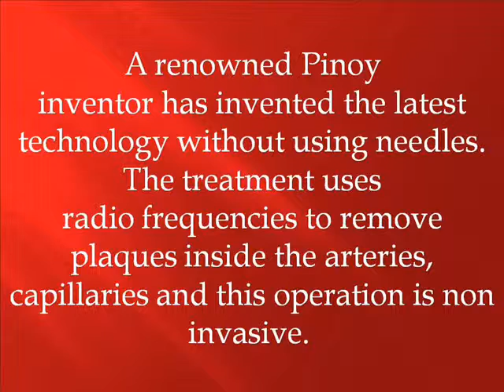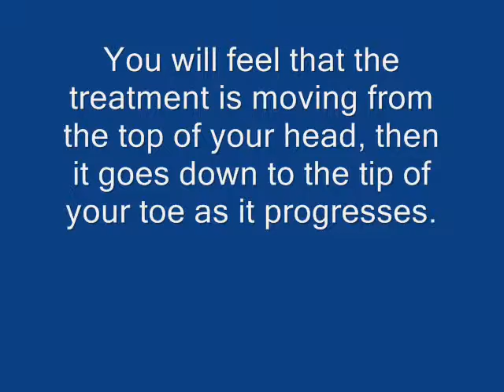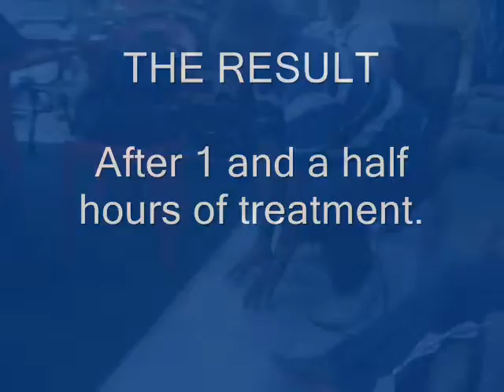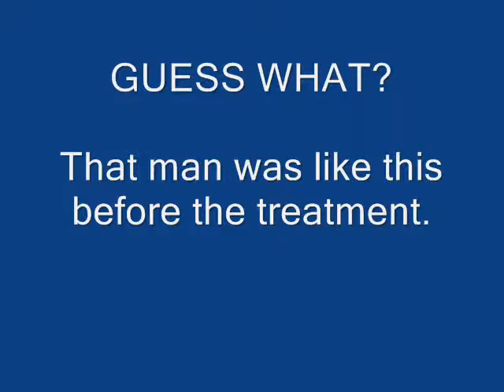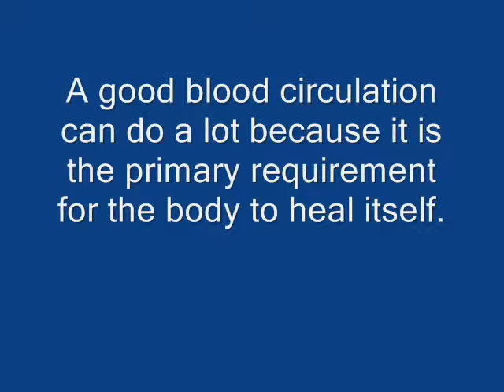NANOTECHNOLOGY ULTRA RADIO FREQUENCY TREATMENT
DO YOU HAVE A PROBLEM WITH YOUR HEALTH related to Poor Blood Circulation, High blood, Heart Problems, Heavy Metals Inside the Blood or Toxins?

A renowned Pinoy inventor has invented the latest technology without using needles. The treatment uses radio frequencies to remove plaques inside the arteries, capillaries and this operation is non invasive.

The treatment helps prevent the need to undergo the costly angioplasty or open heart surgery.